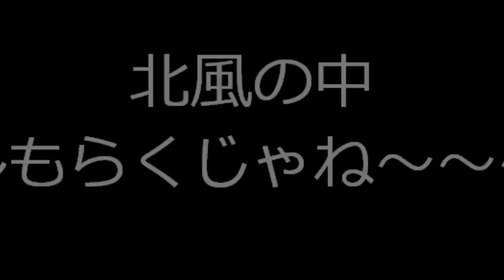北風の中モデルもらくじゃね～よ